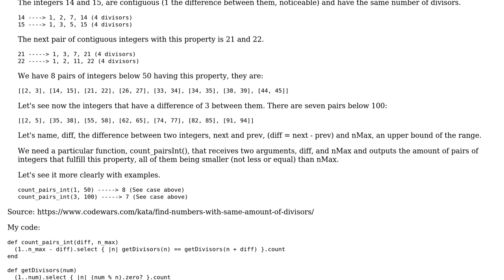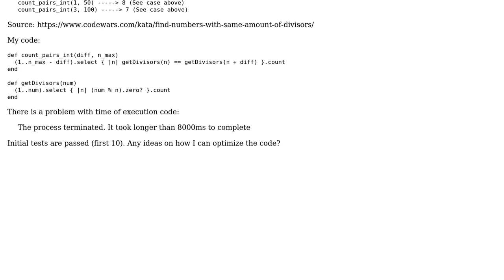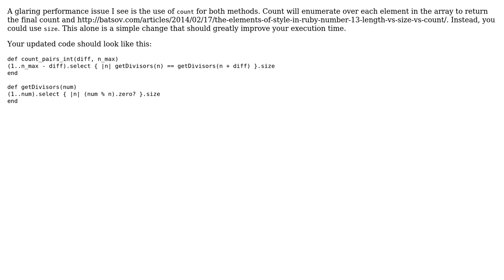Find numbers with same number of divisors (2 Solutions!!)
Find numbers with same number of divisors

With thanks & praise to God, and with thanks to the many people who have made this project possible! | Content (except music & images) licensed under CC BY-SA | Music | Images & others | With thanks to user steenslag user Prezes Lukasz user Jamal user Dom and the Stack Exchange Network Trademarks are property of their respective owners. You are responsible for your own actions.